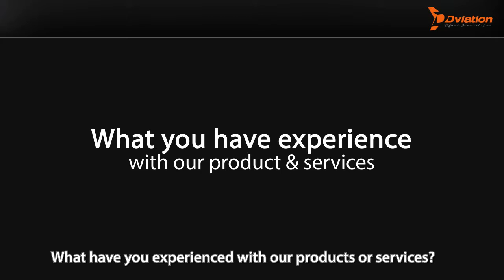Customer Feedback - Malindo Air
Thibagar Doraisamy
General Manager (Aircraft Operations)